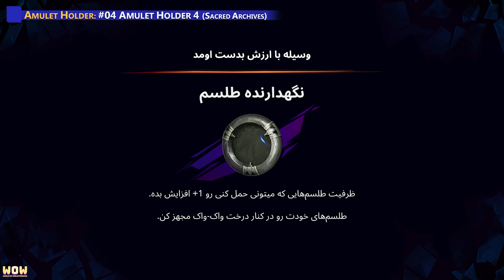آموزش گرفتن تمام نگهدارنده طلسم ها در بازی شاهزاده ایرانی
سلام
آموزش پیدا کردن تمام امیوات هولدرهای بازی شاهزاده ایرانی
Prince of Persia The Lost Crown All Amulet Holder Location

در مجموع 9 نگهدارنده ی طلسم در بازی وجود دارد که با پیدا کردن تمام آن ها اسلات آمیولت شما افزایش پیدا میکند و میتوانید از طلسم های بیشتری بصورت همزمان استفاده کنید و بعد از پیدا کردن تمام آمیولت هولدرها تروفی گلوری آو فروهر را هم بدست میاورید

▬▬▬▬ Video Timeline  ▬▬▬▬▬▬▬▬

00:00 - #01 توضیحات
00:37 - #02 Amulet Holder 1 (خرید از جادوگر بازی - شهر پایین دستی)
01:11 - #03 Amulet Holder 2 (شهر پایین دستی)
02:03 - #04 Amulet Holder 3 (بعد از پیدا کردن 15 کوزه شنی - شهر پایین دستی)
02:35 - #05 Amulet Holder 4 (گنجینه مقدس)
04:30 - #06 Amulet Holder 5 (گنجینه مقدس)
05:19 - #07 Amulet Holder 6 (چاه شن های ابدی)
07:35 - #08 Amulet Holder 7 (لنگرگاه غرق شده)
08:15 - #09 Amulet Holder 8 (درخت سوما)
10:04 - #10 Amulet Holder 9 (شهر بالایی)
10:58 - #11 Outro

Prince of Persia The Lost Crown تمامی ویدئوهای مربوط به کامل کردن نقشه بازی و آموزش ها دیگر

Prince of Persia The Lost Crown  آموزش گرفتن تمام نگهدارنده های طلسم بازی
Prince of Persia The Lost Crown  آموزش پیداکردن تمام امیولت هولدر های بازی
Prince of Persia The Lost Crown All Amulet Holder
Prince of Persia The Lost Crown Glory of Faravahar Trophy Guide
آموزش گرفتن تروفی Glory of Faravahar در بازی شاهزاده ایرانی